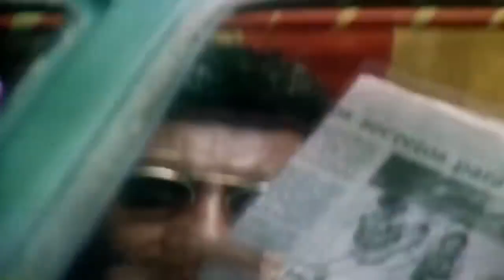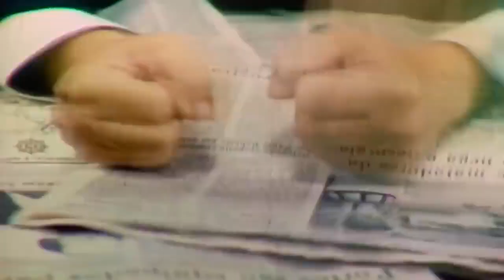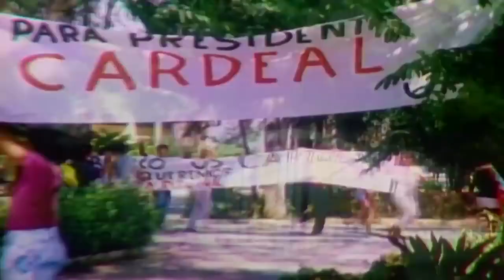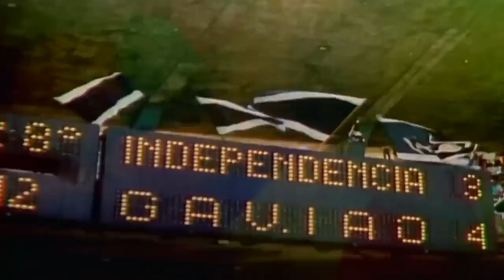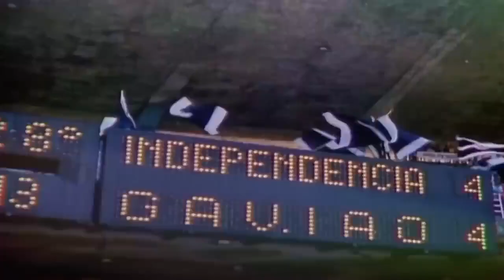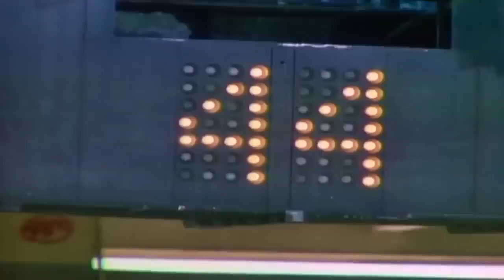OS TRAPALHÕES E O REI DO FUTEBOL - FILME COMPLETO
Os Trapalhões e o Rei do Futebol é um filme brasileiro de 1986, do gênero comédia e esporte dirigido por Carlos Manga e estrelado pela trupe humorística Os Trapalhões. O filme foi criado e feito especialmente para comemorar os 20 anos dos Trapalhões, sendo que esse filme é realizado fora da televisão.